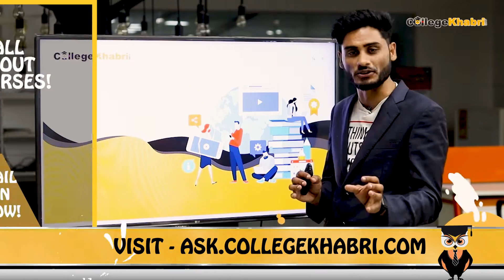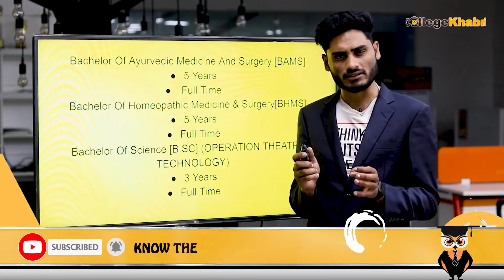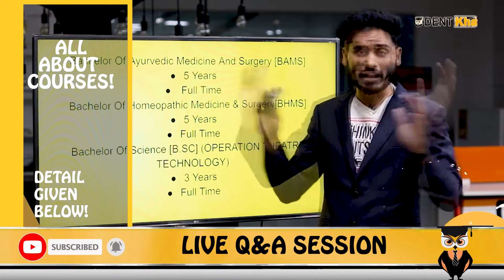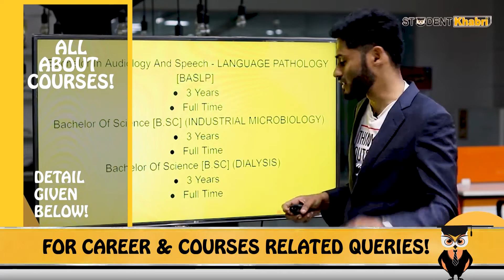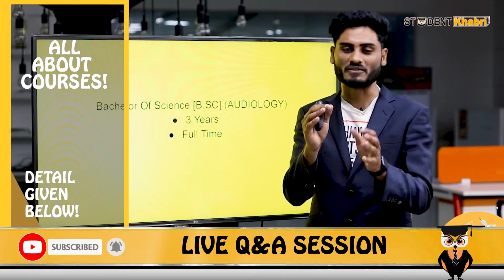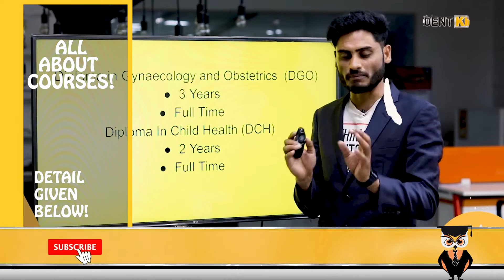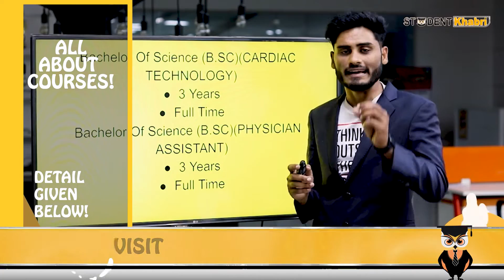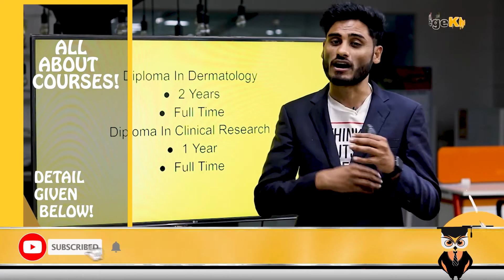Courses After 12th For Bio Studentsa |12 th के बाद क्या करे ? | Bio Student | Medical Student.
CAREER KHABRI - Courses After 12Th For Bio Students

स्टूडेंट खबरी 3000 + कोर्सेज और 1000  + करियर की इनफार्मेशन देता है !, स्टूडेंट खबरी तेजी से बढ़ती हुई  एजुकेशन कंपनी है , जिसने हज़ारों स्टूडेंट की हेल्प की है सही करियर चुनने मे !, यहाँ आपको मिलेगी सही करियर गाइडेंस , आपके स्किल्स और इंटरेस्ट के हिसाब से ,  हर स्टूडेंट के स्किल्स और इंटरेस्ट अलग होते है ! अगर आप इंजीनियरिंग या बी कॉम ही करना चाहते है तो सिर्फ इसी मे 300  से ज्यादा स्ट्रीम ( ब्रांचेज ) होती है , इसलिए आपके पास करियर ऑप्शन को जानना जरूरी होता है , इसके लिए एक्सपर्ट द्वारा पैसा लिया जाता है , जो की बहुत ही कम होता है ! Rs 499 ताकि सही लोगो को सही गाइडेंस मिल सके !

कॉउन्सेल्लोर बुकिंग के लिए इस लिंक पर क्लिक करे.

Student Khabri provides information  of more than 3000+ courses, 1000+ career options .
Student Khabri is a leading expert in the Education industry, helping Thousands of Students with choosing the right career path. We are passionate about Career guidance, encourage students and deliver content and we are excited to share that knowledge with you.For example if want to do Engineering or B.com only you can find more than 300+ branches, So knowing the best career option is very important and for this you can opt for a paid counselling session with expert which is just a nominal charge to filter calls  because choosing a career is a critical decision in every student's life and that  too understanding as per every single student is with different  skill, interest what to choose which is best for you.